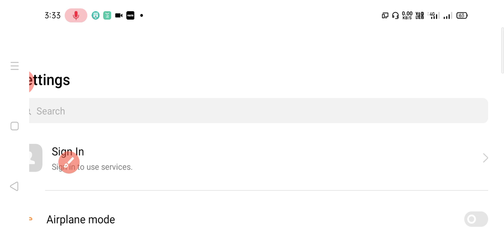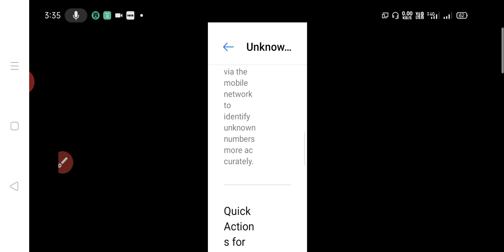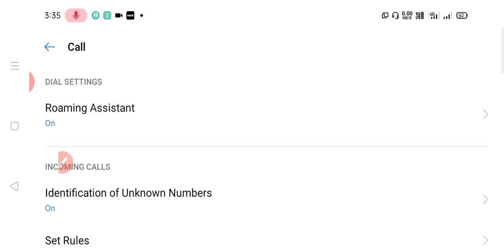How to on identification unknown number settinig / फ्रॉड कॉल को कैसे पहचाने